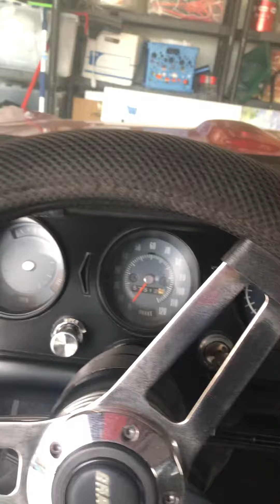1968 Pontiac LeMans